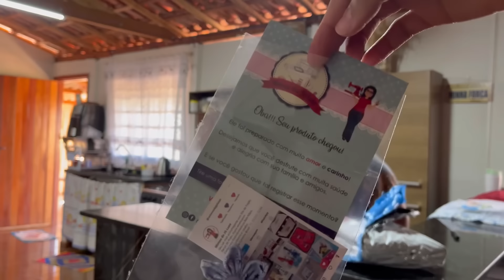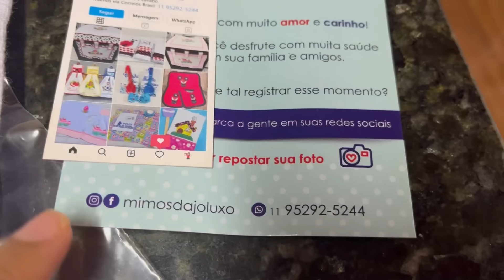A VERDADEIRA REALIDADE DA VIDA NA ROÇA| NOVIDADES PRA COZINHA ❤️ FIZ DOCE DE BANANA NO FOGÃO A LENHA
🌸Onde existe simplicidade
Existe felicidade!

•A união faz a força! ⁠Ao invés de sonhar com o sucesso, vamos trabalhar juntos e conquistar! ❤️🙏🏼

Vocês fazem a diferença em nossa vida 🥰🙏🏼
Bjs 😚

🎶Compositor das músicas que usamos: Viola/ Miguel Luiz